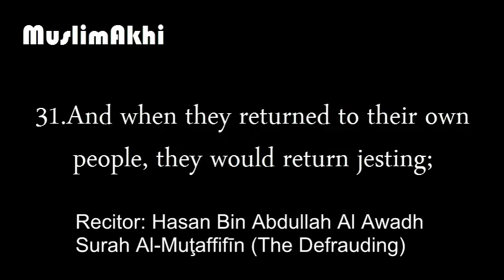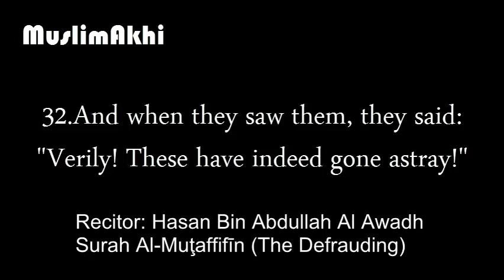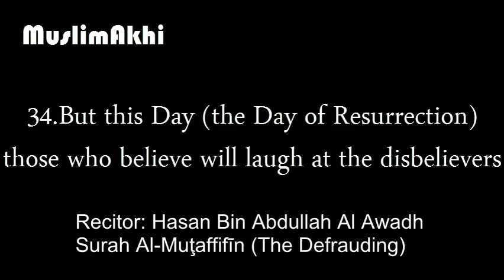The Result of Abu Lahab When he instulted Prophet Muhammad (PBUH) - Mufti Menk